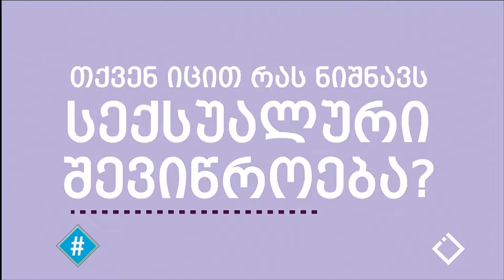სექსუალური შევიწროება / ანა არგანაშვილი / ჰეშთეგი / Hashtag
🔔სააპელაციო სასამართლოს კოლეგიამ ძალაში დატოვა სასამართლოს პირველი ინსტანციის გადაწყვეტილება საქმეზე „თათია სამხარაძე შალვა რამიშვილის წინააღმდეგ“.